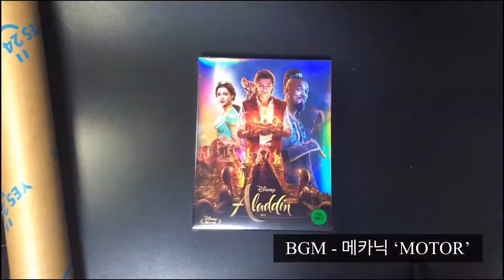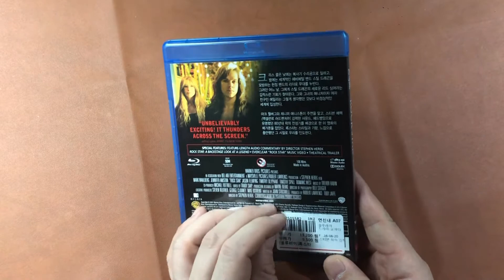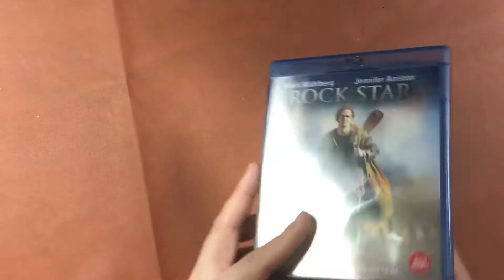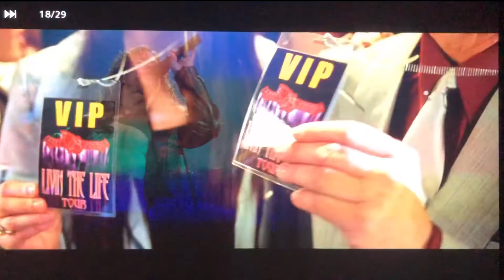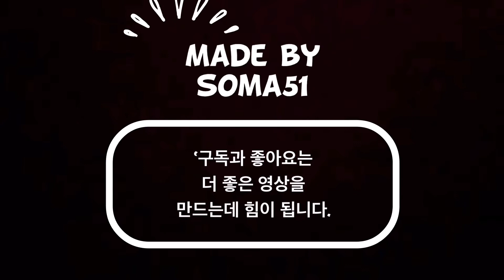[Blu] Rock Star 록스타 블루레이 살펴보기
록스타(Rock Star)
감독 : 스티븐 헤렉
출연 : 마크 월버그, 제니퍼 애니스톤
미국영화 2001